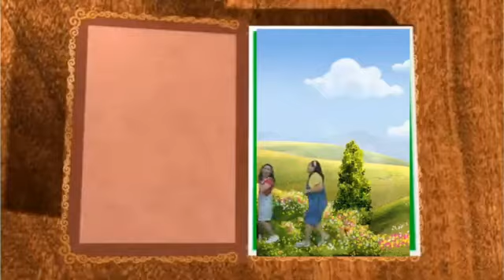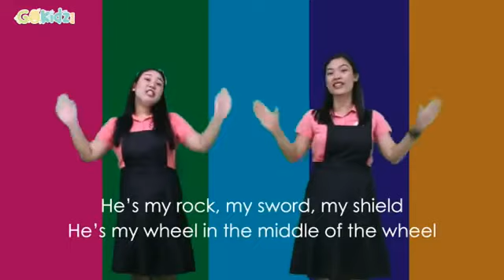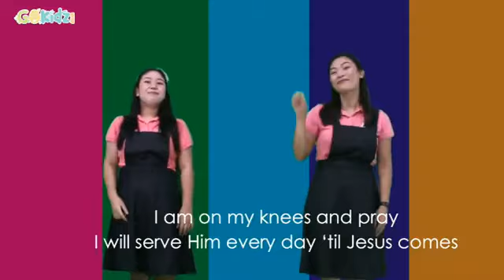"NI JOSEPH KEN DAGITI KAKADWA NA A BALOD" | Ilocano Bible Story